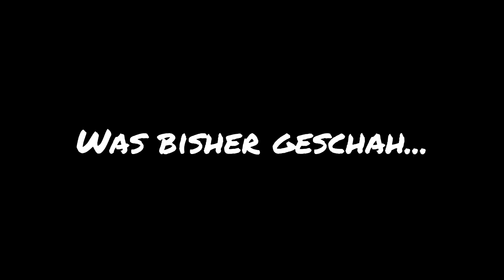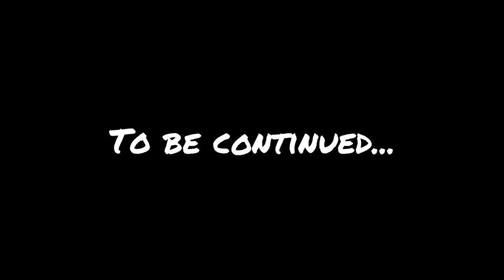Let's Play Mass Effect 2 [Deutsch] [Blind] #017 Danceparty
Fräulein Shepard kann ganz schön abgehen auf dem Dancefloor, das beweist sie uns ein ums andere Mal!

Mass Effect 2 ist der zweite Teil einer als Trilogie angelegten Science-Fiction Action-Rollenspiel Reihe, der sich als Nachfolger des legendären ersten Teils durchaus behaupten kann. Das Entwicklerstudio BioWare legte bei der beliebten Spielereihe vor allem großen Wert auf raffiniertes Storytelling, welches sich in einem riesigen Spieleuniversum widerspiegelt, vollgestopft mit zahlreichen Rassen, unterschiedliche Welten und seiner ganz eigenen Geschichte. Apropos Geschichte, um diese in Erfahrung bringen zu können, schlüpfen wir wieder in die Rolle des wahlweise männlichen oder weiblichen Protagonisten, den Allianz Soldaten Shepard- Vorname ungeklärt. Gemeinsam mit einem bunten Mix aus Crewmitgliedern, die wir am Rande unseres Weges immer wieder aufsammeln dürfen, stellen wir uns der großen unbekannten Bedrohung, die das Universum fest im Griff zu haben scheint.